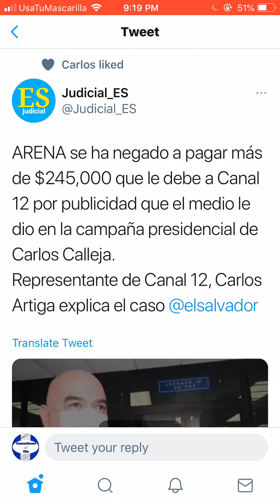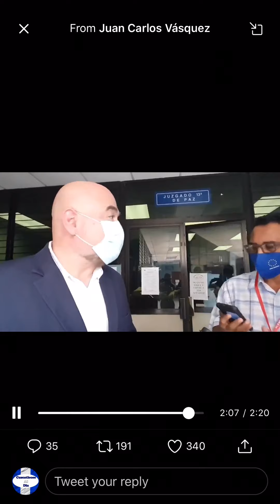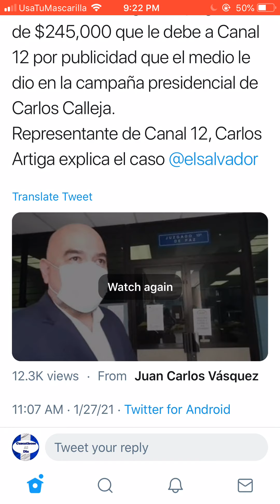Por esta razón a Arena le urge tener el FODES